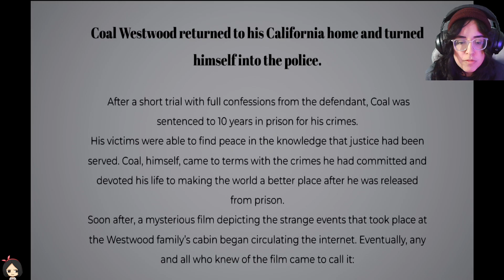THE DIRECTORS DISORDER 🏃 PILOT EPISODE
I guess this was the good ending? Let me know if you want to see what happends if I don"t listen to that crazy weird man lol

HEY peeps it is Roses here, if you are reading the description thank you I love you lol.
Leave a comment of what you think or what you think I should try or do next!

ALSO want to shout out Manny he plays with me sometimes and HE MAKES BEATS I have used some on my own channel. Go check him out!